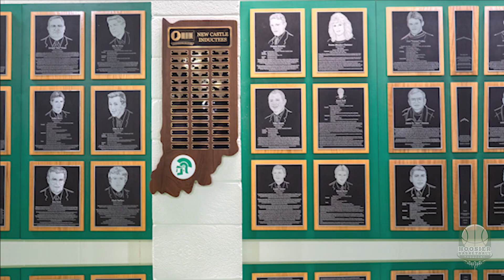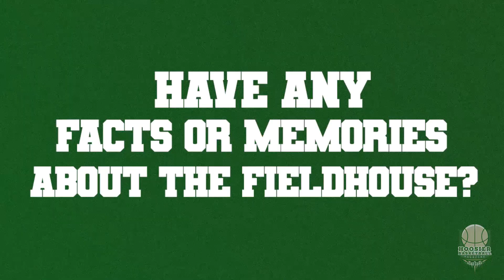New Castle Fieldhouse Facts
Facts and history about the New Castle Fieldhouse.

Shot and edited by Maya Riquelme